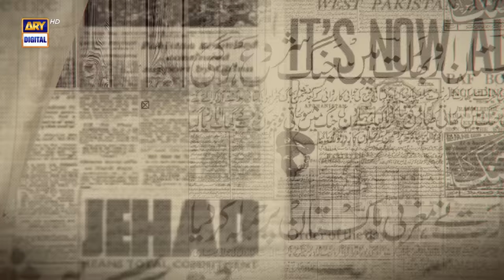Hangor S.131 | Trailer | Telefilm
The epic trailer for telefilm Hangor, a saga of unflinching bravery, was released quite fittingly on the golden anniversary of the day our brave submariners of the Pakistan Navy aboard submarine Hangor successfully sunk an Indian  navy warship INS Khukri and  crippled down the 2nd warship INS Kirpan during the 1971 war. Telefilm Hangor is based on true events from the 1971 Pakistan-India war, and is a powerful testament to the heroic bravery of our submariners